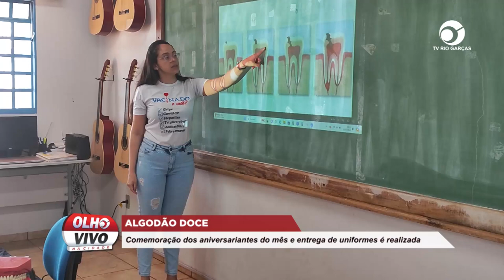ALGODÃO DOCE: COMEMORAÇÃO DOS ANIVERSARIANTES DO MÊS E ENTREGA DE UNIFORMES É REALIZADA